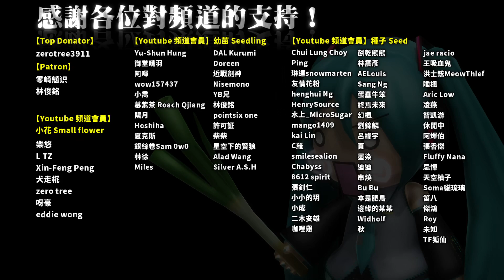睡前看片慎入，烽火臺史詩大升級｜One Man's Life 單身模組生存 ep198【CC 字幕】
W: Flashbang!

【模組包、伺服器安裝教學】（過期資料）
Minecraft｜Legend 模組傳奇｜ep0 模組包介紹｜悟訢

【BGM】
曲：Let's Dance Now !

【有想要寄什麼東西給悟訢嗎？】
悟訢的郵政信箱：
（如果允許的話，可以私下告知有東西寄出，這樣能避免錯過重要時刻）

＊中文＊
11299
台北郵局第 135-34 號信箱
悟訢收

＊English＊
P.O.BOX 135-34 TAIPEI
POST
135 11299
Taiwan(R.O.C)
WU XIN

【關鍵字】
模組生存 科技 魔法 模組包 紀念碑 渦輪增壓 升級 閃光彈